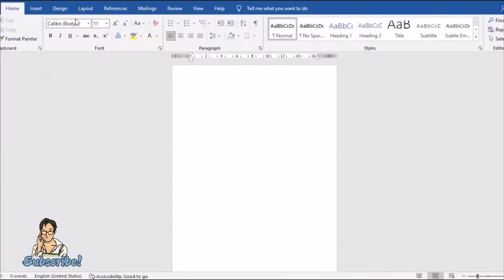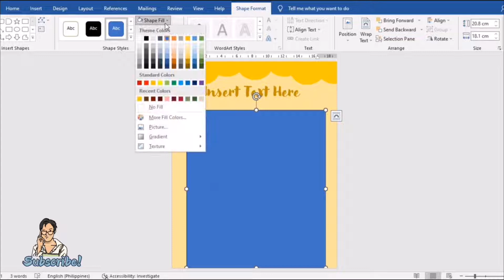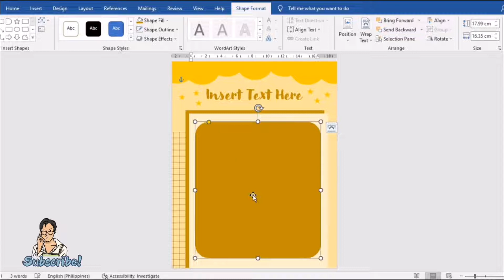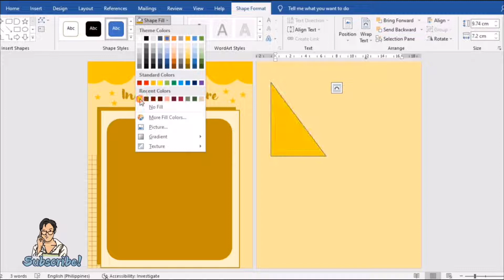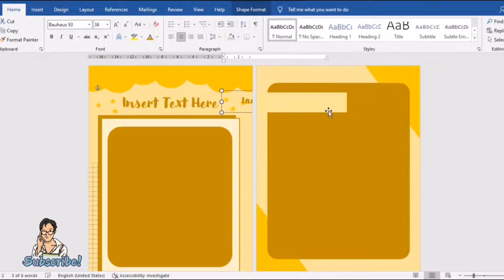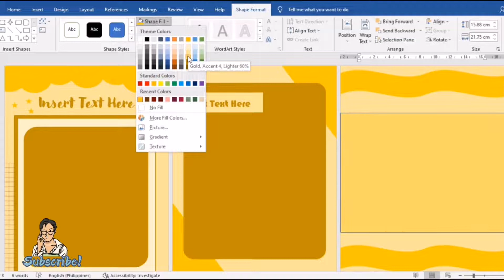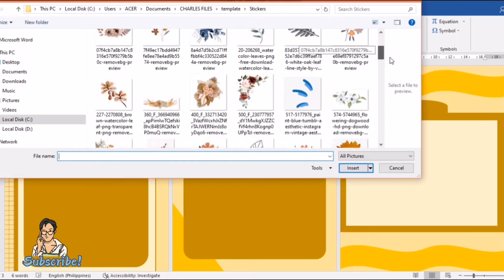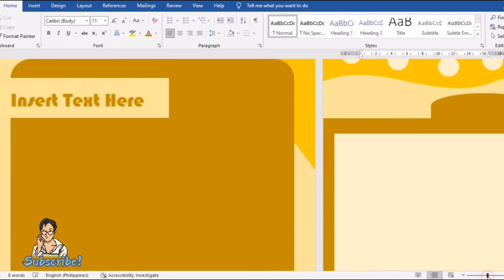Aesthetic Yellow Microsoft Word Template | Ms Word Design | Charlz Arts